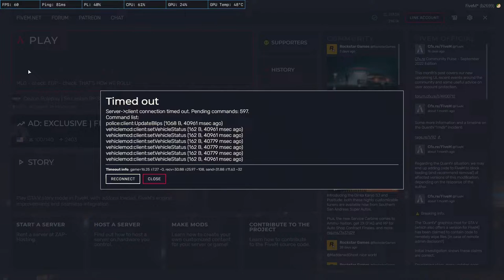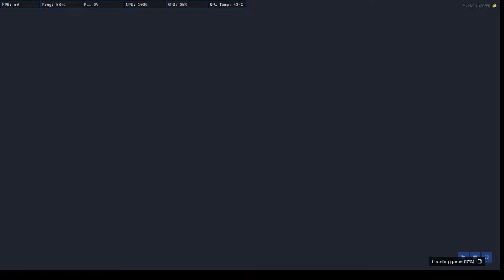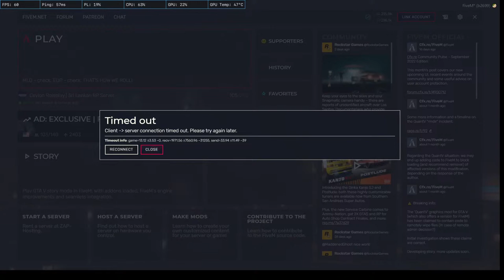CeylonRP The Rooks Gang 🖤 Launch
Hi I`m Mr LodASama I play Games For Fun

Hey Everyone You Can Help My Stream Thanks💚
🌍Social Media🌍
💙 Live Stream Rules 📢
✔️ Don't Spam Links
✔️ Please Don't discuss About religious & political ❌
✔️ Be Friendly in Chat
✔️ No Fighting ❤️
✅My PC Specifications :
Keyboard and mouse :
BeHub || Sri Lanka FANTECH MK882 Pantheon Keyboard | Fantech G14X Mouse
Gaming Chair - MSI CH120
CPU: Intel® Core™ i5-3770 Processor 3.4GHz
Memory: 16 GB RAM
GPU: NVIDIA GeForce GTX 1660 6GB OC DirectX 12.
OS: 64 bit Windows 10
SSD:240GB, 128GB / HDD: 1TB
Power supply 600w
Gaming Monitor : Dell 24in
2nd Moniter : Lenovo 19in